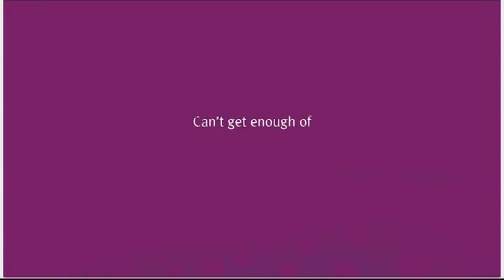WTTW 11.3 / Create (Chicago, Illinois, United States) - Continuity (May 24, 2024)